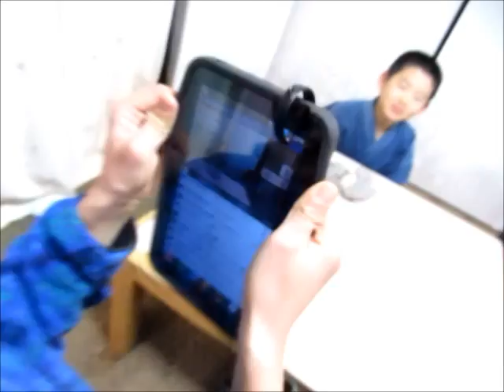親子対決！柚子（ゆず）丸かぶり【LIVEサトシ！ツイキャス生配信】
柚子をいっぱい頂いたので、風邪対策！　インフルエンザ対策ですｗ

【サトシの挑戦】○○を丸かぶりっ！！　シリーズ（笑）

親子対決！　父ちゃんとサトシのバトルですｗｗ

【DIY道楽 Side:Ｂ】
のまファミリーの"ありふれてない"日常生活！
３次元ｗ　実在系YouTuber家族　ここにありｗ

■YouTube　『DIY道楽』乃万哲一　の、B面チャンネル！！■

お出かけ　日々の食事　子供たちのちょっとした様子　などなど。

一発撮り、未編集のものから、
本アカウントでは紹介しきれない、小ネタまで。

採れたて新鮮！
まさに目の前の光景をアップロード♪

ライブ感をお伝えできればと思います！！

■facebook　『乃万　哲一（Norikazu Noma）』　←友達申請歓迎ですよ♪（YouTubeからとお伝えください）